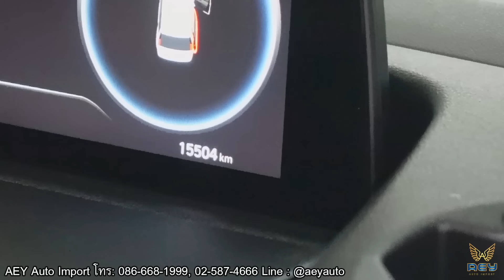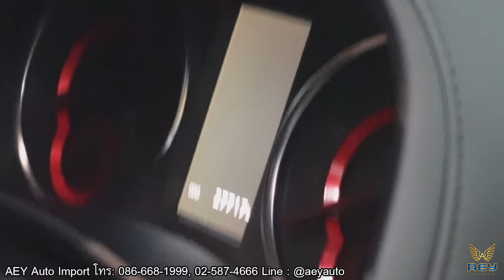อัปเดตรถมือสองคุณภาพที่ เอ๋การันตี Alphard Mustang และอื่นๆ ในโครงการ Win-Win-Win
Live🔴อัปเดตรถมือสองคุณภาพที่ เอ๋การันตี Alphard Mustang และอื่นๆ ในโครงการ Win-Win-Win

✅การบริการก่อนและหลังการขายของเรา
☑️มีรถให้ใช้ระหว่างซ่อม
☑️รับรถเก่าแลกรถใหม่ราคาดีงามค่ะ